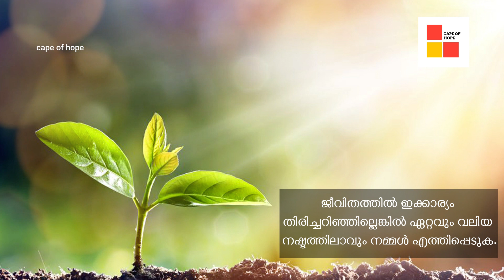ഈ ഖു‍‌ർആൻ വാക്യം ഒന്ന് കേൾക്കൂ,​ ഇല്ലെങ്കിൽ തീരാനഷ്ടക്കാരാവും നമ്മൾ. ഉറപ്പ് PMA GAFOOR SPEECH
ഈ ഖുർആൻ വാക്യം നമ്മുടെ ജീവിതത്തിൽ പകർത്താനായില്ലെങ്കിൽ ഏറ്റവും വലിയ നഷ്ടക്കാരായാവും നമ്മൾ മാറുക. അത്തരത്തിൽ ദൗർഭാഗ്യവാന്മാരിൽ നമ്മൾപെടാതിരിക്കണമെങ്കിൽ ഇതൊന്ന് കേട്ടുനോക്കൂ.